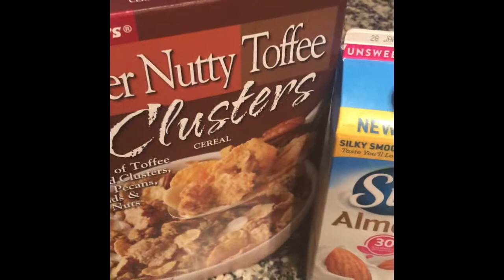What I ate for the weekend